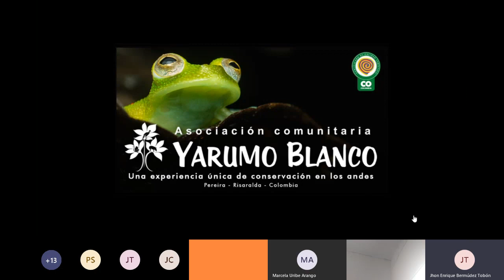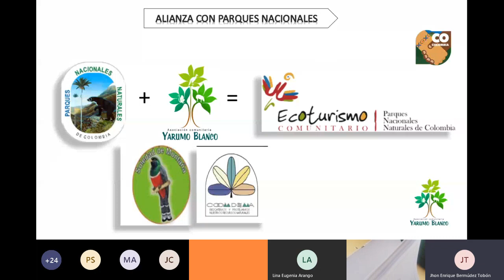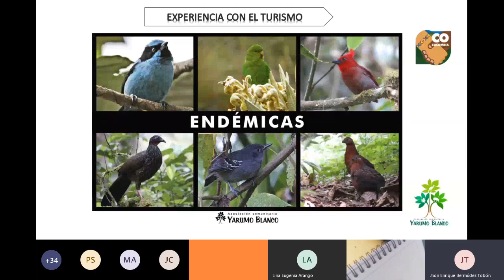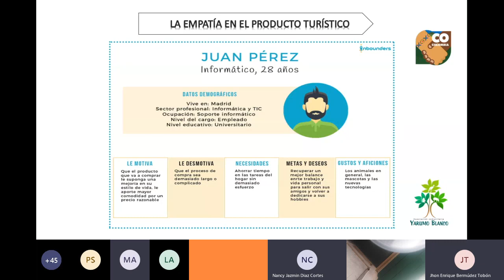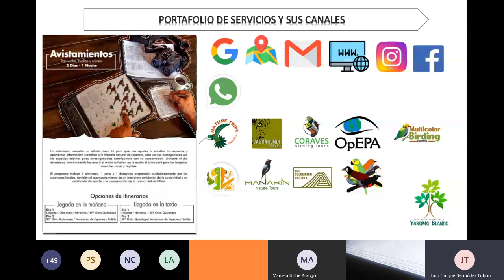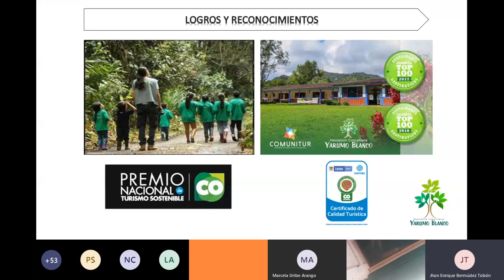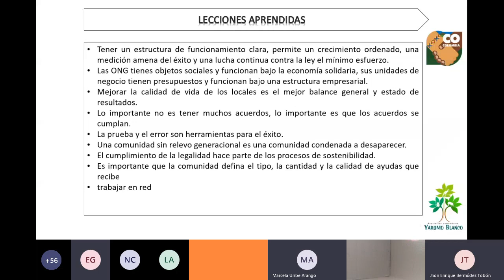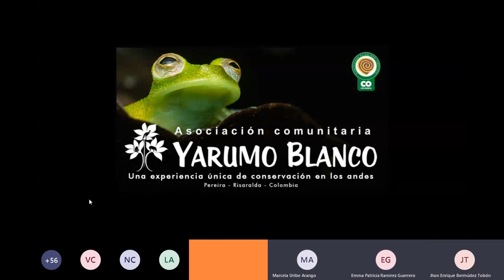Experiencia de turismo comunitario: Yarumo Blanco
Conozca la historia de la asociación comunitaria Yarumo Blanco, retos y potenciales del turismo comunitario, factores de éxito, tips para empresarios y comunidades, tendencias y mercado del turismo comunitario. El conferencista es Jimmy Monsalve, uno de los líderes de la Asociación Comunitaria Yarumo Blanco, que opera el área protegida de Otún, Quimbaya (Quindío).